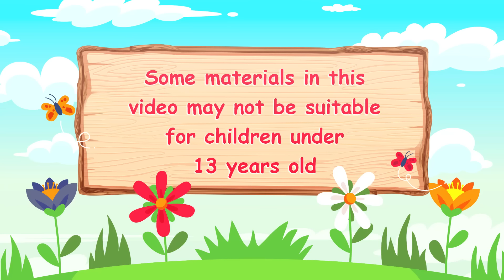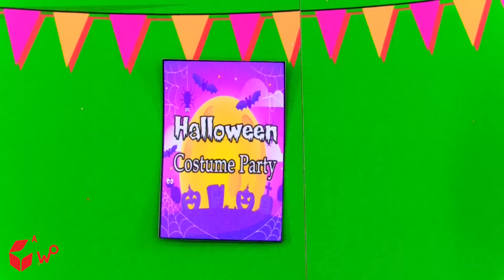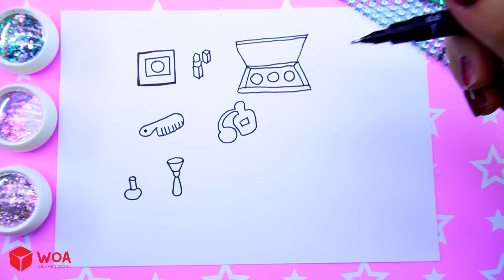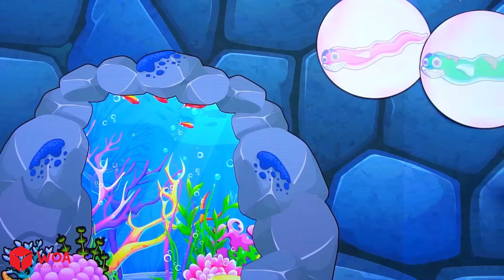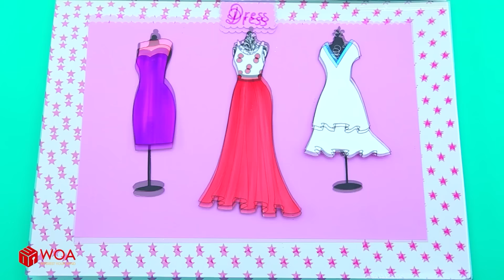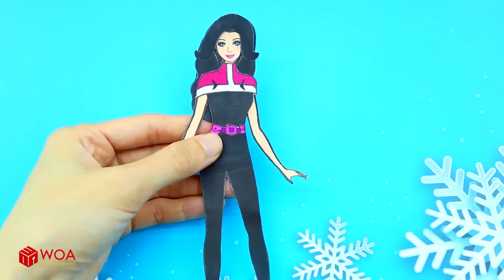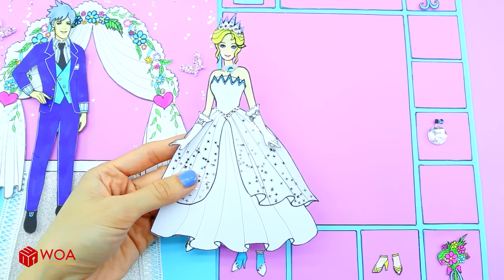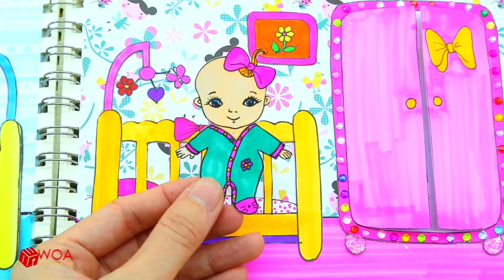Học Làm Búp Bê Giấy - Rapunzel Làm Váy Mới và Tóc Mới Cầu Vồng - Câu Chuyện Của Barbie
Giới thiệu về Kênh Dolls Beauty Vietnam:
► Giới thiệu về chúng tôi